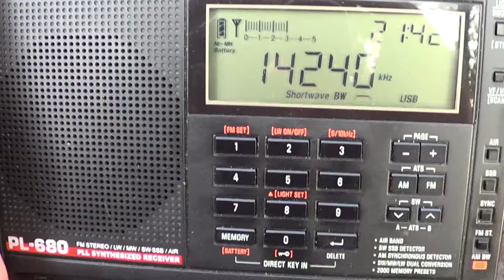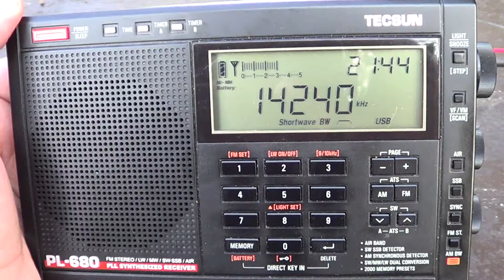EA2BV Spain amateur radio station 20 meters tecsun pl 680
Heard on august 31st 2015 DXpedition to Perry Island